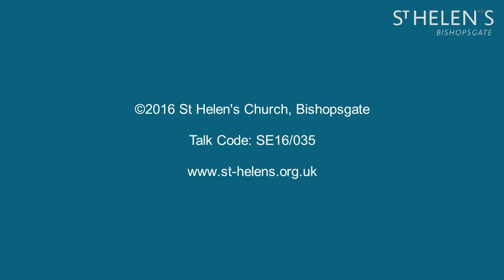Mark 9:14-29 The road to life (SE16/035)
"The road to life" -

Series title: The road to the cross (6pm)
Speaker: Andrew Sach